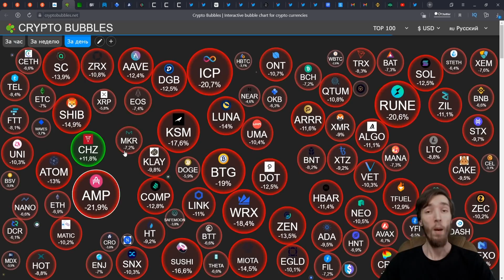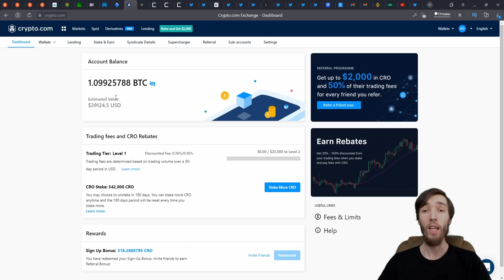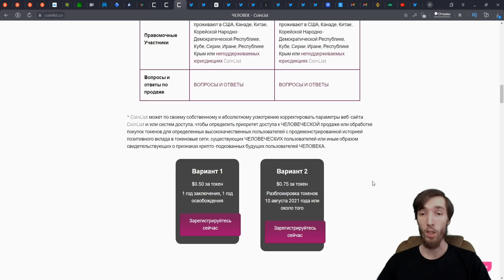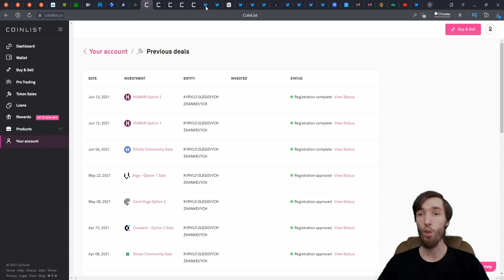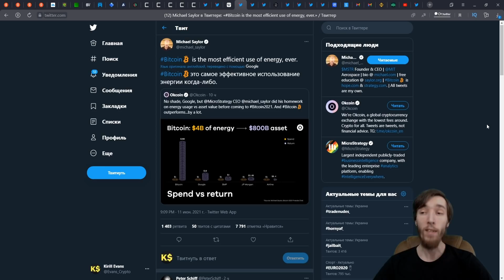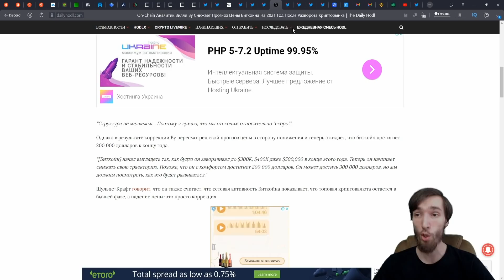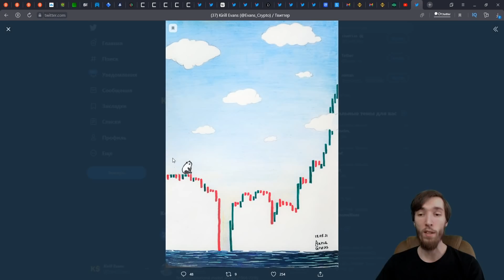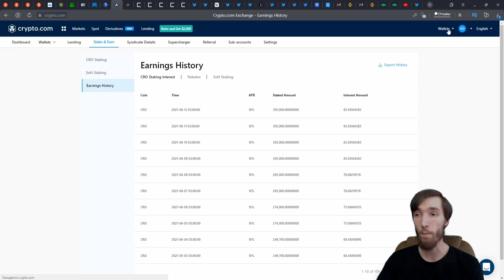Я ЖДУ БИТКОИН ПО $120,000 К КОНЦУ ГОДА | POLYGON (MATIC) НА $2,500 | КРИПТОВАЛЮТА И BITCOIN, BTC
❤️ Биржа Currency ➡️ - Бонус $50 за депозит $20

Всем профита ребята с вами Kirill Evans. Спасибо всем адекватным ребятам за поддержку, куча хейта свалилось на наш канал, в то время, когда Биткоин (Bitcoin, BTC) и криптовалюта проседали в долларовом эквиваленте. Я абсолютно не обращаю на это всё внимание, дальше иду по своему плану и показываю всё это на своём ютуб канале. Докупил немного Polygon (MATIC) на $2,500, прочитал парочку новостей, всех обнял, всех приподнял и пошел себе дальше заниматься своими делами, всем ПРОФИТА ребята и всем ПОКА!